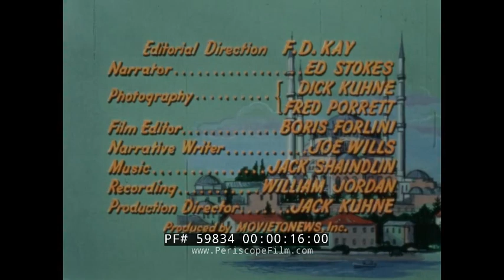PAN AM AIRLINES WINGS TO TURKEY 1960s ISTANBUL TRAVELOGUE 28064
This color film from 1960 was produced by Fox subsidiary Movietonews Inc. We begin with a Pan American Boeing 707 Jet Clipper (:20-:37) arriving in Istanbul, Turkey, once known as Constantinople. A visitor is served lemonade via a unique dispenser strapped to a local’s back (:48-1:00) while another gets a shoe shine at an elaborate stand (1:01). A gentleman puffs on a nargalay (hooka) of flavored smoke (1:20-1:37). At the many docks, bridges full of people and cars connect the city over two continents (1:38-2:11) as Turkey spans both Europe and Asia. Ferry boats (2:18) are another means of transportation that passes by the Dolmabahce Palace (2:31-2:46), the administration center of the Ottoman Empire from 1856 to 1887 and 1909 to 1922 and now a museum. Within its ground stands a mosque (2:47). Another tourist site is Rumeli Hisari Castle built in 1451 (2:54), where a reenactment of an Ottoman military band, also known as a mehter band, performs using percussion instruments (2:56-4:09). Another exhibit is of the sword and shield dance (4:11-4:42). The Blue Mosque is a favorite place to visit (4:46). Pillars and rocks are all that remains at Bergama, an ancient spa (5:01). The ruins of Ephesus (5:29) were abandoned in the 15th century, and there are many other remnants of statues and Greek culture (5:34-6:03).
Every May 19th, a festival celebrating National Youth and Sports Day takes place (6:09), which includes a tall tower made of Navy men balancing on each other’s shoulders (6:25) as female dancers perform (6:27). A U.S. flag flies next to a Turkey flag (6:47) as a sign of friendship. At a hotel pool, a coffee girl dressed in native garb pours guests Turkish coffee (7:17-7:42) as others watch a Turkish fashion show (7:47-8:21). Turkey is also famous for handmade rugs of wool dyed with vegetable materials (8:27-8:51). Copperware is also still hand-produced (8:53-9:16). The ferry path goes from the Straits of the Black Sea through the Bosporus, the Sea of Marmara, and the Dardanelles to the Aegean Sea (9:42-10:00), with Europe on one side and Asia on the other. Along the European side, the Golden Horn (10:04) neighborhoods exemplify the mix of Greek, Roman, and Turkish cultures. The ferries also go to the Princess Islands on the Sea of Marmara (10:24), where no cars are allowed. The resorts serve exotic meals (10:52) with the Sea as the backdrop as dancers perform traditional folk dances (11:18-11:56).